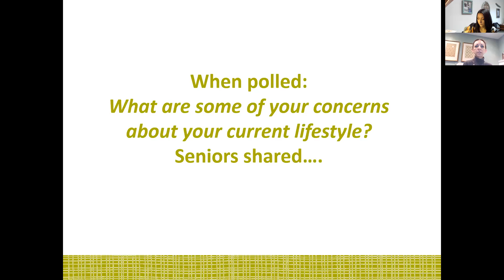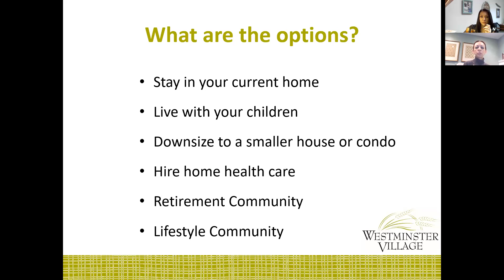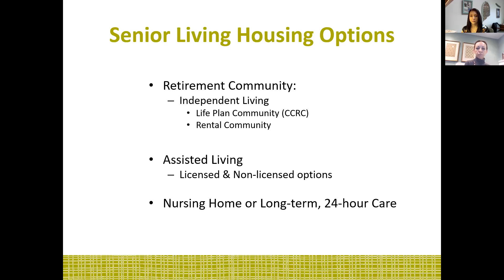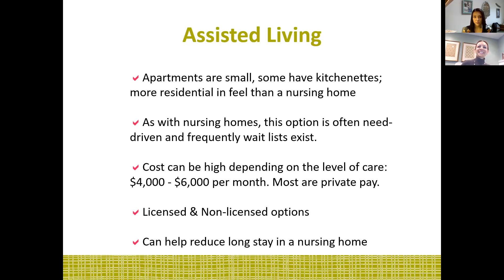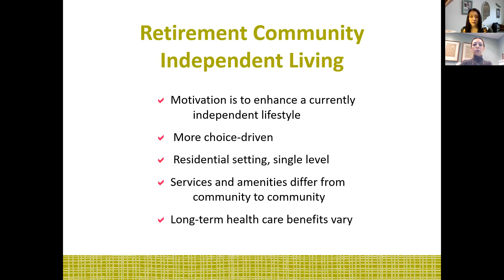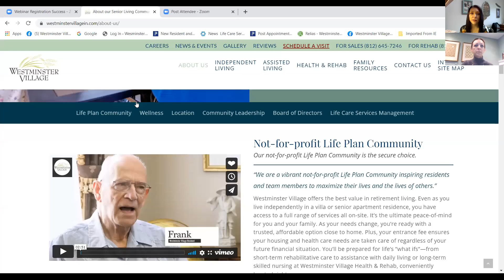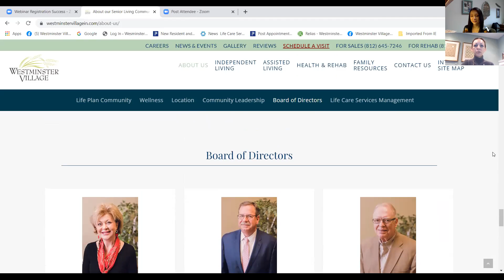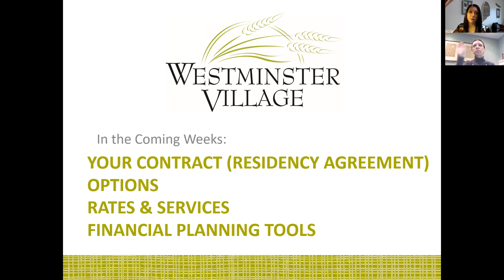Coffee Talk - Money Matters Monday #1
Kicking off the Money Matters series with a Retirement Living Options 101 class.  A great place to begin if you are just starting your search.